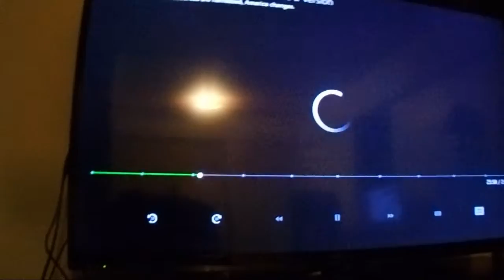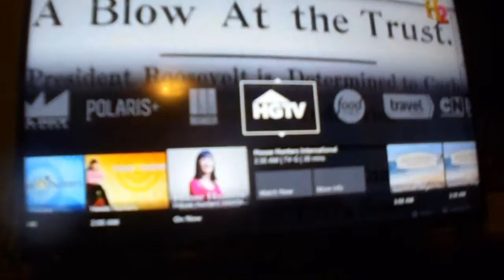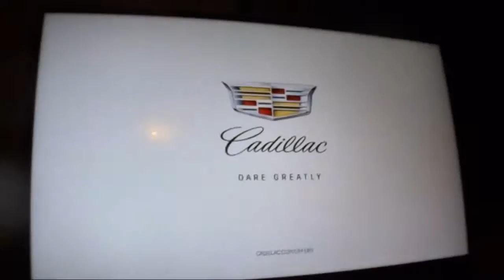Slingtv Review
My Slingtv Review